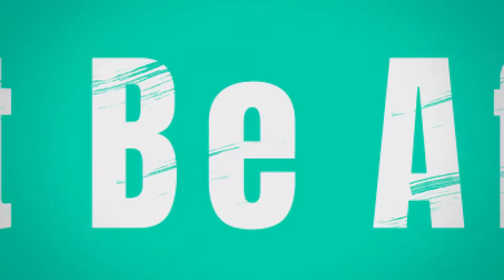FortNite With The Cyn Squad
Today..Tonight...Tomorrow..It will always be Fortnite